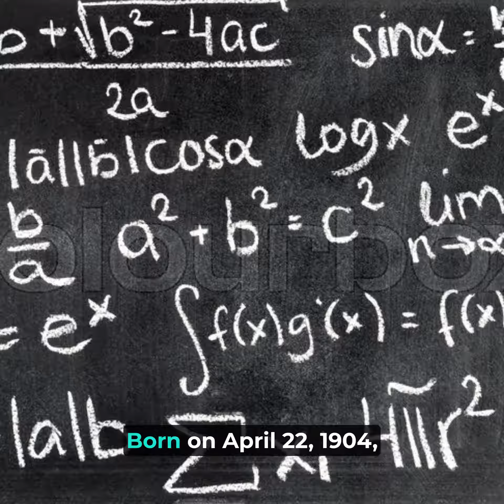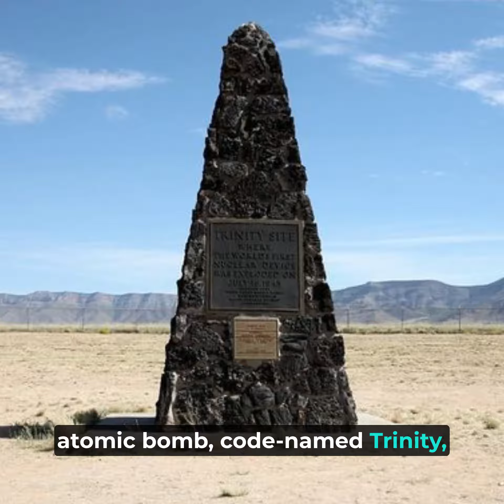Two Minutes of History: How J. Robert Oppenheimer became the Destroyer of Worlds // Mini-history Doc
In this episode of Two Minutes of History we discuss J.Robert Oppenheimer's contribution to the creation of the atomic bomb. His efforts ended up having a profound impact on our world and his own conscious.